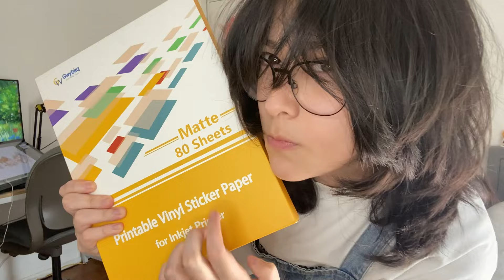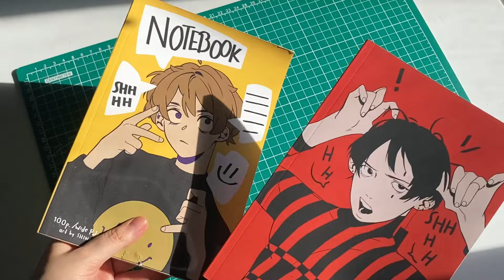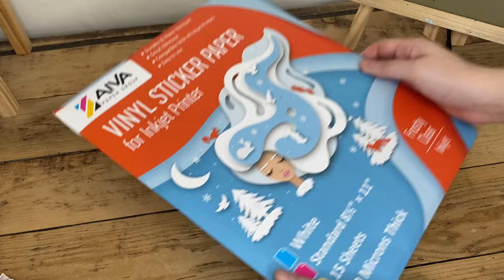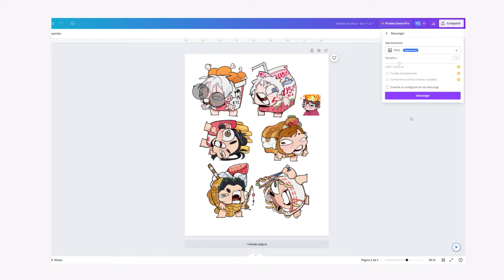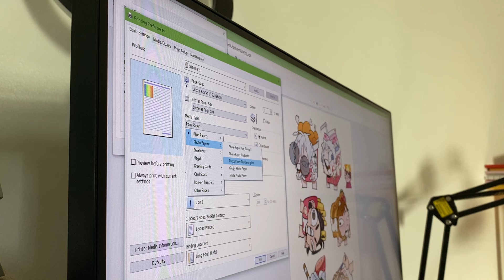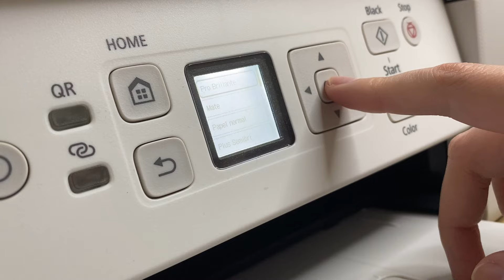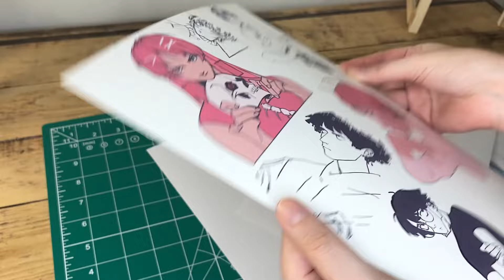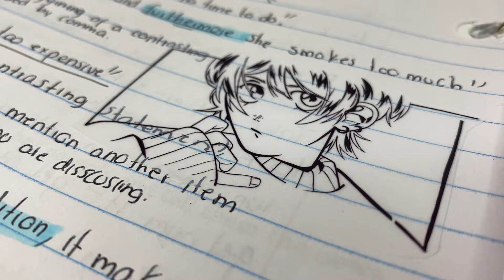TRANSFORMA tu ARTE en STICKERS!? • ¿Que Papel uso? • Impresora!?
00:00 Tipos de papeles que usare
01:00 Mi experiencia en errores
02:40 Matte y Glossy
03:38 Criticando los Papeles que usare
05:20 Diseñando Mis Stickers
06:50 Canva para mi Formato
07:26 Mi impresora
08:13 Imprime tus stickers
09:34 Recorta tus stickers
10:58 Sticker de Iman
12:23 Que papel es mejor?
12:49 Papel Sticker Transparente

Papel Zicoto Glossy
Papel Matte No es Waterpruf el qlero
Papel Transparente

🌸 🌸 🌸 MI PATREOOOON 🌸 🌸 🌸

🌸Mis Libretas las puedes encontrar en Amazon bajo mi nombre de autor "Chinon Yag"  (No disponible en LATAM aaaaah :c )
☀️Libreta Amarilla USA
☀️Libreta Rosita USA
☀️ Libreta anaranjada
☀️ LIBRO DE COLOREAR
☀️Libreta Roja
☀️Libera Rosa pastel

🌸Dudas
☀️Pronombres - He | Él (soy trans)
☀️Edito con Wondershare Filmora
☀️ Tableta - Artisul D22S

☀️ Nivel 1 - Chinom Chiquititom = 1 USD

-Contenido exclusivo de mi proceso de dibujo, practicas, sketches, archivos de mis dibujos y mas.
-Mencion en mis videos de Youtube.
-Discord ((una vez que entras, no sales! No es necesario seguir pagando))

☀️ Nivel 2 - Chinom Gorditom = 3 USD

-Contenido exclusivo de mis dibujos, procesos, practicas, bocetos, archivos de las Ilustraciones y mas.
-Videos Tutoriales exclusivos y Tutoriales escritos.

🌸 Musica 🌸
HaTom & Rofeu - Escape
Nature's Beauty by Tokyo Music Walker

 • Cool Cats – Smith The Mister (No Copy...

 / aminemaxwell

 • Chill Night – Amine Maxwell & MICHAL ...